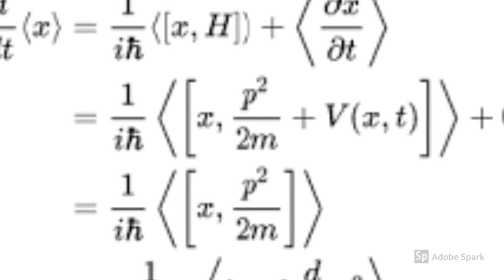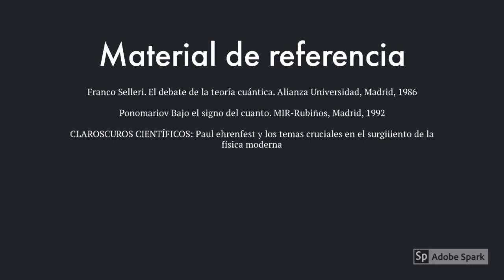Paul Ehrenfest | Storytelling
Historia de la física